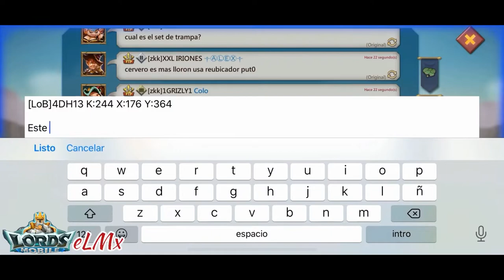lords mobile KVK 2020